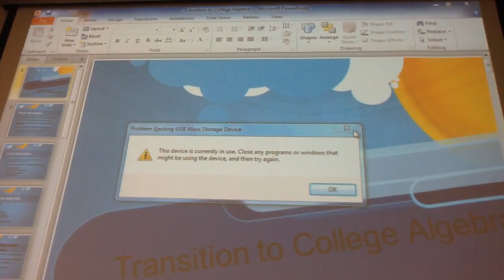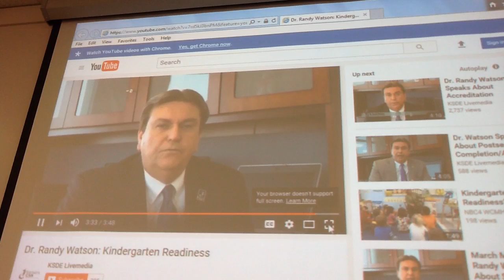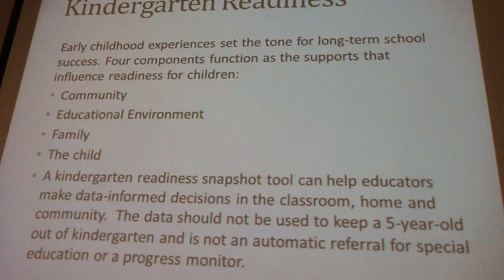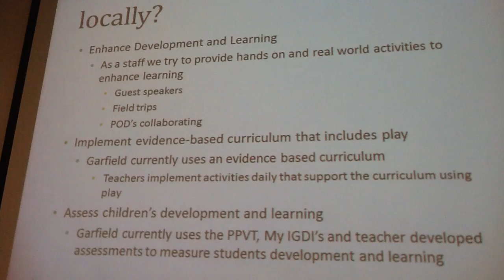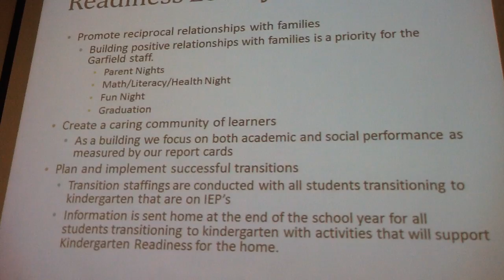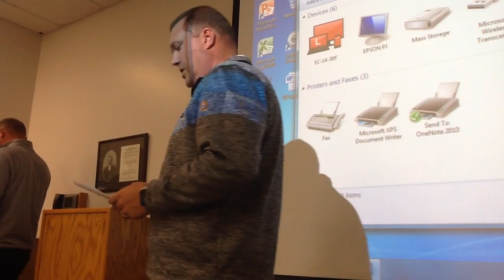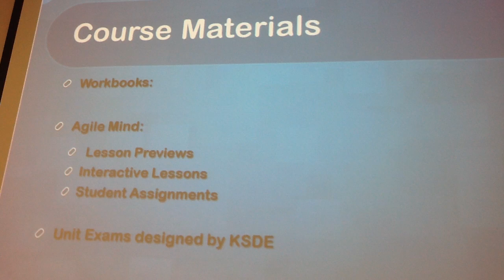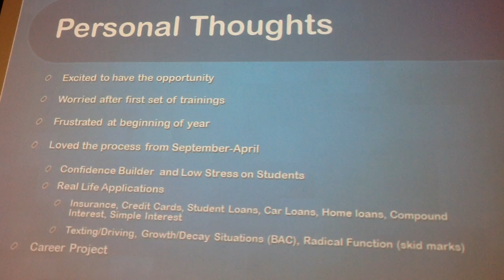USD-457 Board of Education Meeting 5-1-17 (Part 1)